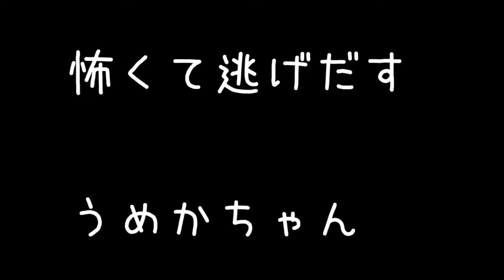【瀕死の子猫】あれから、2年後の今・・・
クリスマスは今年もやって来る🎵